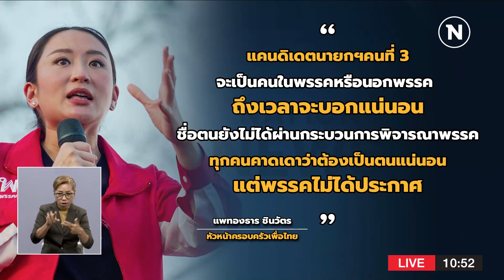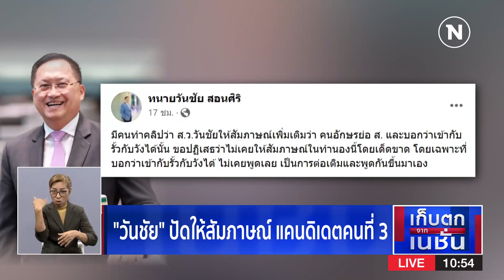"อุ๊งอิ๊งค์" ปัดข่าว "สุรเกียรติ" แคนดิเดตนายกฯ คนที่ 3 | เก็บตกจากเนชั่น | NationTV22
Line : @nationonline